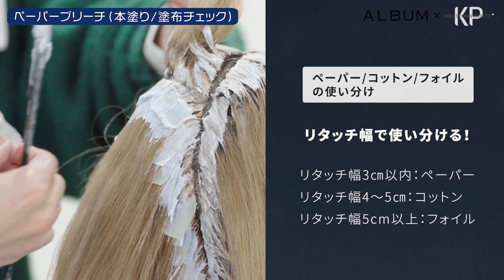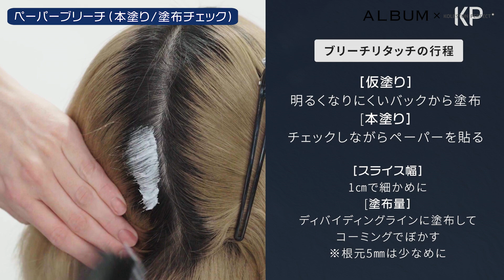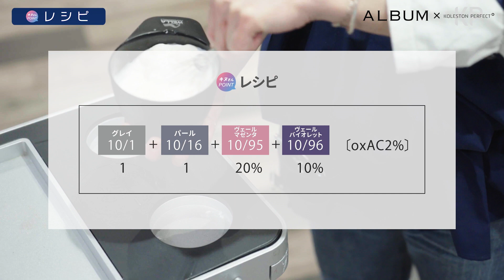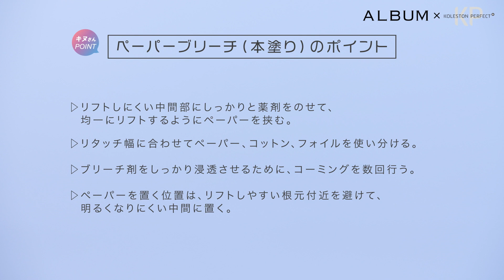WELLA X ALBUM【お悩み解決①リタッチブリーチ】2/3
ハイトーンを繰り返した髪で新生毛が2cmほど伸びた状態でブリーチリタッチを行います。新生毛と既染毛でダメージレベルが違う履歴となっているので、まず既染毛の前処理をして髪の強度を上げ、ハイトーンの既染部と馴染むようにペーパーを使用してよりリフトを強くするブリーチリタッチのやり方を説明します。

■施術のポイント
ブリーチリタッチ(仮塗り)ポイント
・塗布する部分の幅以上の薬剤をハケに取りすぎないようにする
・根元ギリギリから既染部に少し重なるくらいを意識して塗布する
・バックや前髪の根元が明るくなりにくいので、バックから塗る
・薬剤は新生毛の中間にのせて、根元と既染部まで伸ばし、ディバイディングラインはぼかすように塗る
・仮塗りのように素早く全体を塗布する時は1cm~2cmでスライスをとる
ブリーチリタッチ(本塗り)ポイント
・リフトしにくい中間部にしっかり薬剤をのせて、均一にリフトするようにペーパーを挟む
・リタッチ幅に合わせてペーパー、コットン、フォイルを使い分ける
・ブリーチ剤をしっかり浸透させるために、コーミングを数回行う
・ペーパーを置く位置は、リフトしやすい根元付近を避けて、明るくなりにくい中間に置く

■レベル
美容師アシスタント、スタイリスト向け

■行程内容
00:00 オープニング
02:25 Before（事前の状態）
03:40 事前準備(ダメージケア)
06:58 ブリーチ剤の調合
07:47 ブリーチリタッチ(仮塗り)
14:48 ペーパーブリーチ(本塗り/塗布チェック)
22:25 まとめ
23:30 レシピ(オンカラー)

■運営サロン
ALBUM-HAIR
▷今、日本で一番予約されているサロン
▷SNSフォロワーは国内サロントップクラスの49万以上